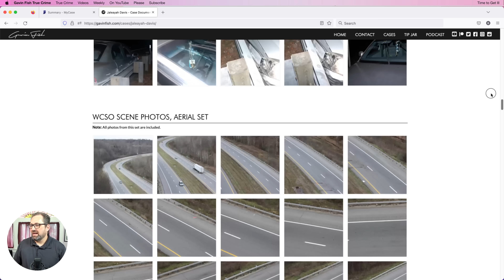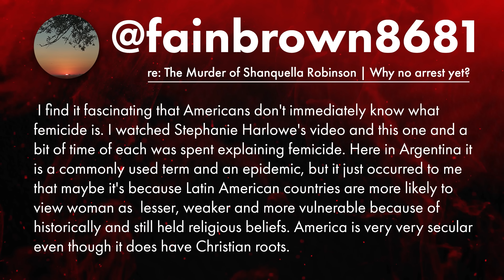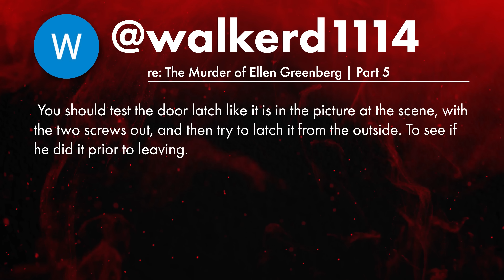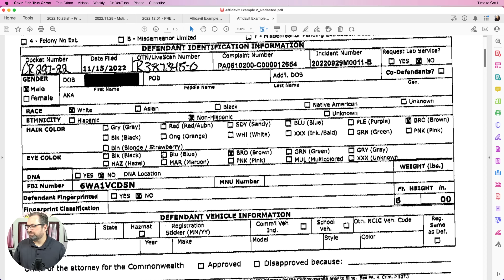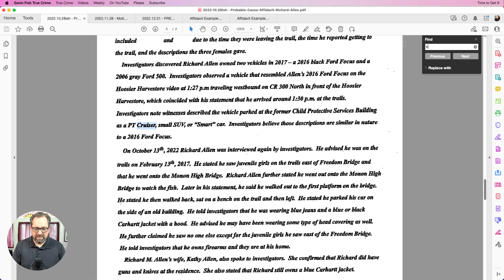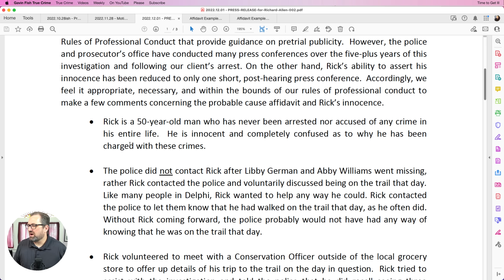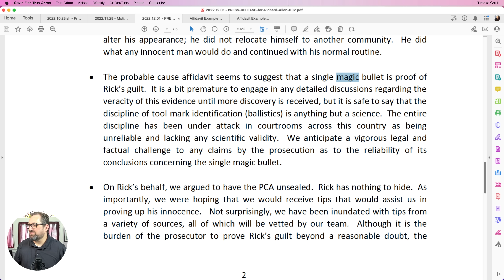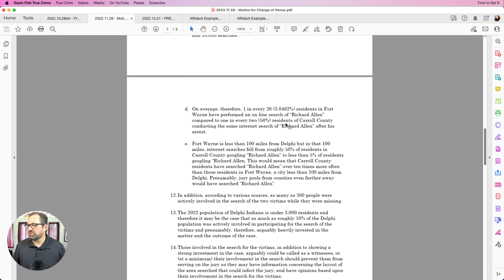The Delphi Murders— Dissecting the Probable Cause Affidavit and Defense Attorneys' Response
It today's video, I go over the probable cause affidavit in the murder case against Richard M. Allen, aka Rick Allen. The Delphi murder case is all over YouTube. So, rather than getting into the details of the case (which have been covered almost nonstop for five years), I want to dig into the documents we now have. I talk about what a PCA is, what it does and does not contain, and what pieces of information we can glean from it in this case. I then hop into the defense's press release to see what their plan might be. They're claiming police have the wrong man.

00:00 Intro
01:51 Viewer Comments
10:38 Intro to Probable Cause Affidavit against Richard M. Allen
11:31 Two Examples of Other PCAs
18:44 Probable Cause Affidavit against Richard M. Allen, cont.
24:00 Defense Press Release